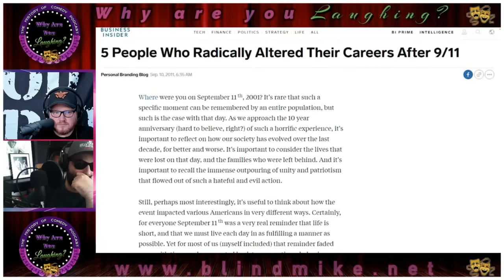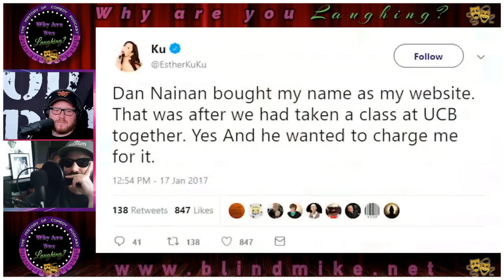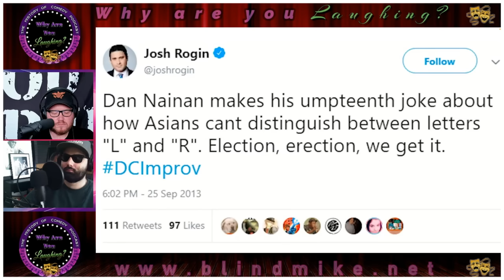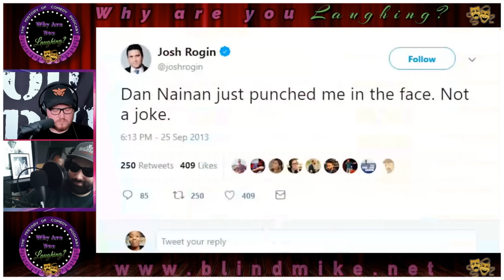The Mystery of Dan Nainan - Why Are You Laughing?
Dan Nainan is a comedian who has opened for Russell Peters, Bob Saget & Robert Schimmel and has performed for Barack Obama & Hillary Clinton. Or has he? We discuss his feuds with Marc Maron, Nick Mullen & others. As well as his claims of fame and fortune.